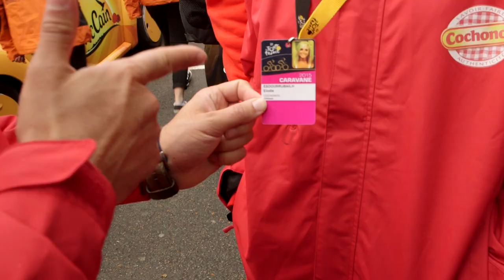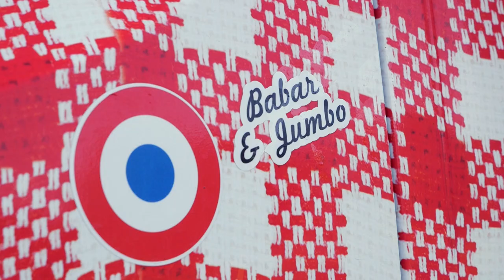La minute du Tour- Nina, la nouvelle chef caravane Cochonou !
Quand Glamour et 2CV ne font qu'un ! Faites connaissance avec Nina la Chef de la caravane Cochonou sur le Tour de France.